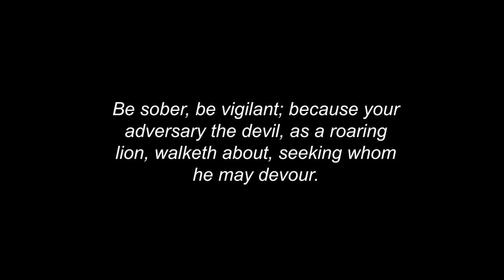The Silver Sphere - Malefic Cacoethes Trailer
This is the character spotlight "Malefic Cacoethes" book trailer for Michael Dadich's The Silver Sphere. Available Now. for more details.

Video By Mallory Rock. to see more.

Permission for use of song The Few granted by Kevin Martin of The Gracious Few. For more music by The Gracious Few, visit their